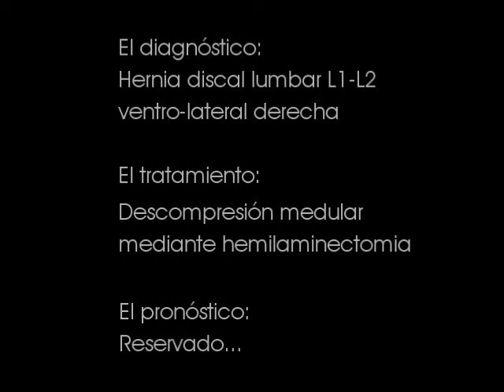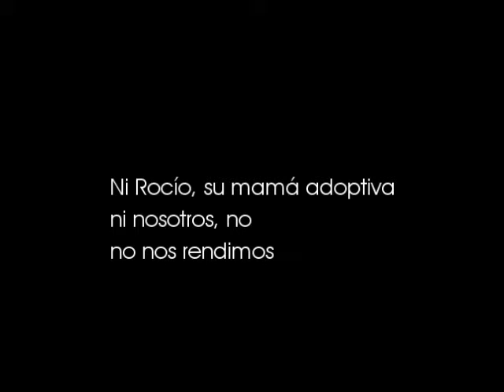La fuerza de Ruth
Tras diagnosticarle una HERNIA DISCAL LUMBAR L-1 L-2 ventro-lateral derecha, Ruth fue sometida a una operación (DESCOMPRESIÓN MEDULAR MEDIANTE HEMILAMINECTOMÍA) cuyo pronóstico es... RESERVADO...

Pero Ruth no se rinde y con mucha fuerza, paciencia y enormes ganas de vivir está luchando para ponerse otra vez de pie. Y nosotros no nos rendimos tampoco porque Ruth se merece todo nuestro esfuerzo.

Ayúdanos a continuar pagando la rehabilitación de Ruth. Por ella. Gracias.